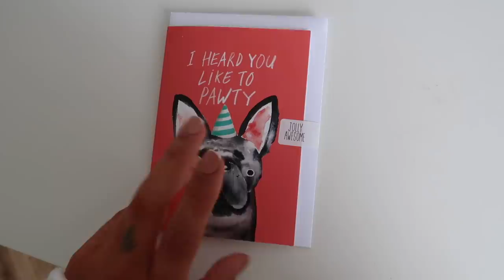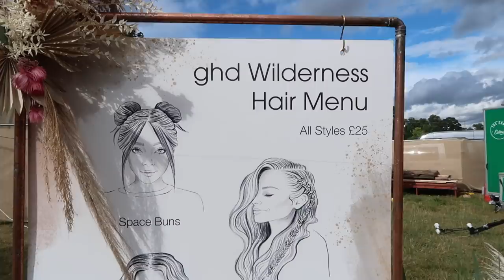WHAT I WORE AND DID THIS WEEK | WEEKLY VLOG | Suzie Bonaldi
MOM Jeans:

(similar) Quilted Sliders:

Tie Waist Midi Dress

Celine Tilda Sunglasses (Black 807BN)(similar):

Fendi Camera Bag

YSL Bag

Blush Stick (loyal)

(similar) Joggers

Chanel Sliders
(similar):

Ribbed Top - old Zara

(similar) Boots

**Jelly Sliders

**Co-ord Shirt

**Co-ord Shorts

Pre-loved Dior Book Tote via Vestiaire Collective:

(similar) Rail

Glossier Beauty Bag

(similar) Raincoat

Travel Mug

**Cordless GHDs

Almond Butter

Phone Charm Kit: